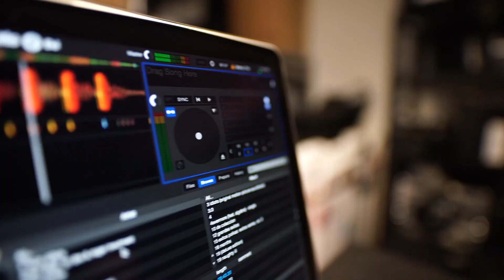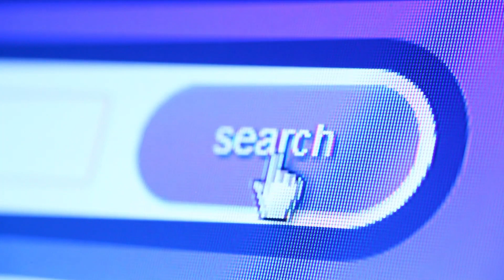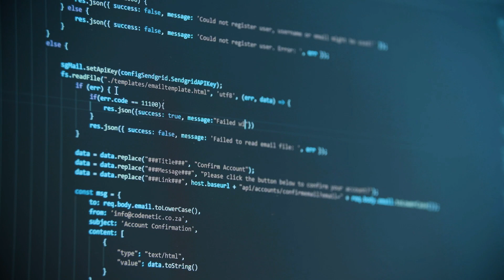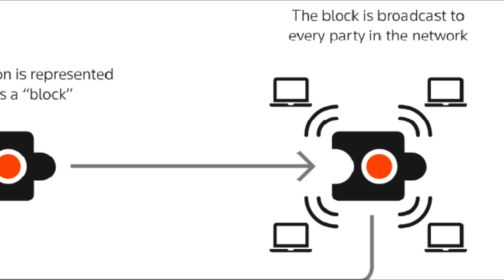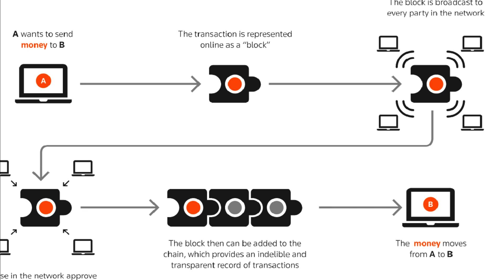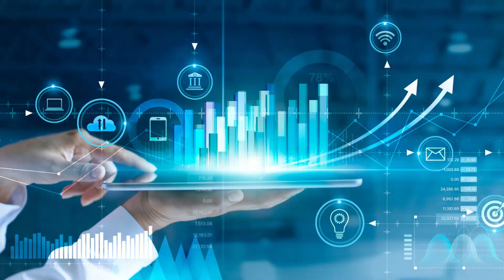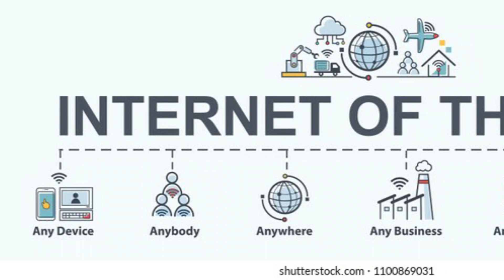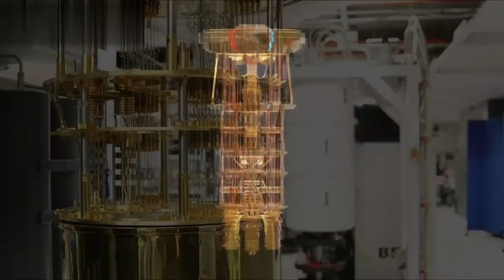10 Innovations In Technology In 2021 New Gadget On Amazon 2021 Must Watch!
In this video, I'm going to show you 10 innovations in technology that will happen in 2021 and how they will affect our lives.
We're all excited about what the future holds for us. You know there's always something new coming out every year but it can be hard to keep track of everything. The 21st century has been a century of mechanical alters. A few profoundly commercial and predominant innovations amid the early 2000s have totally vanished while new and unused ones have taken their put. Numerous advances have moreover come up in 2021, particularly within the field of computer science and designing. So today I'm going to give you a breakdown on what innovations in technology are out there and changing the world in 2021.